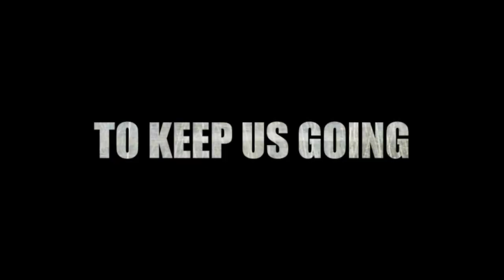Tony Pua: We Pakatan Rakyat Can Rule Malaysia Much Much Much Better Than Barisan Nasional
Bukit Lanjan "We Are Ready" Fundraising Dinner, Bandar Utama PJ 08/03/2013